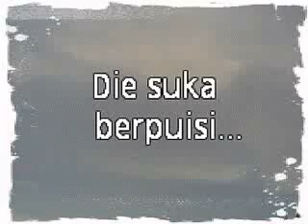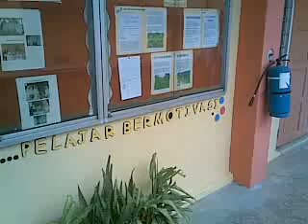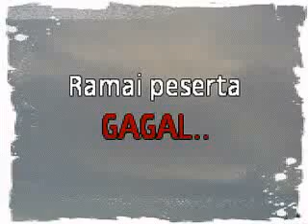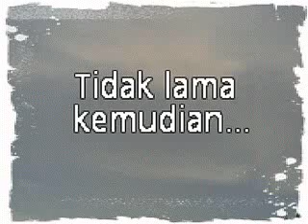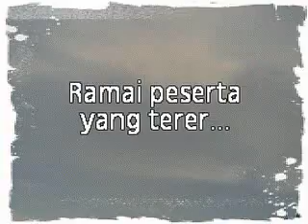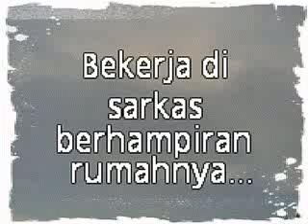Aku luv Puisi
APUIS 2008
F3 '08
phoenix 0610